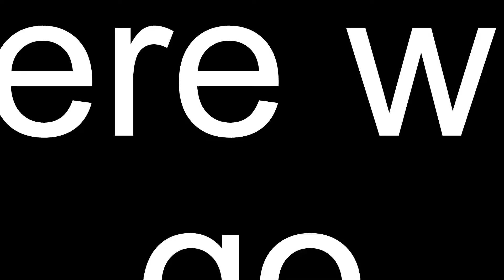I GOT GUD?! - Rainbow Six Siege #3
I decided to do something different for a video this week, so now we have a epic montage of me making kills, backed by music! Hope you guys enjoy this new style!